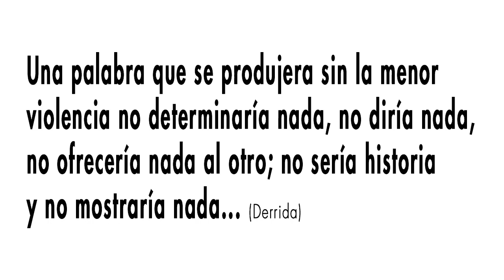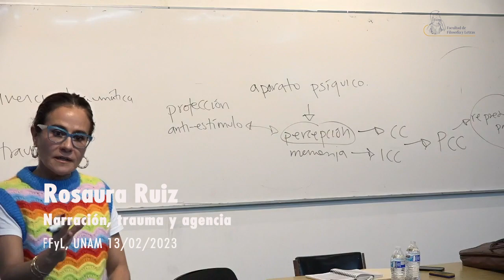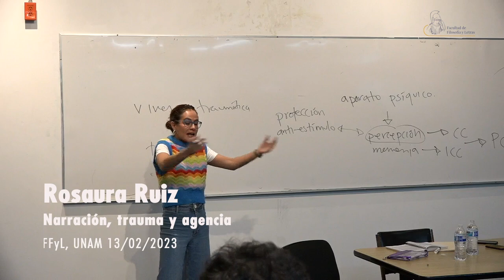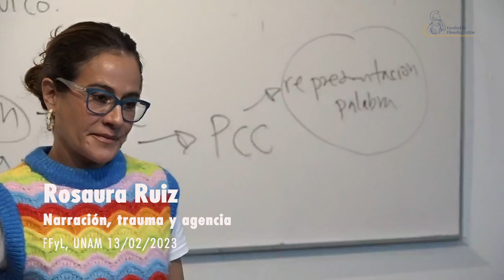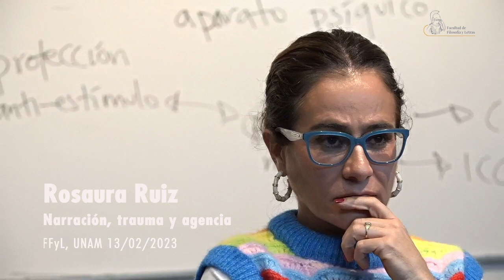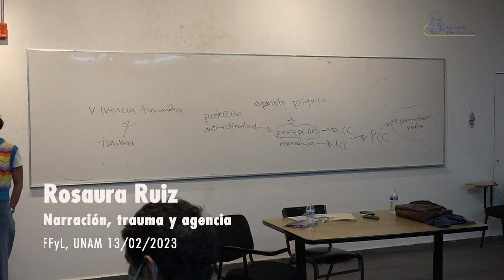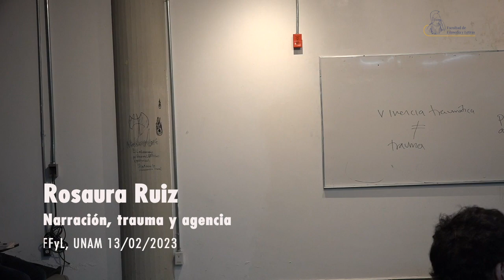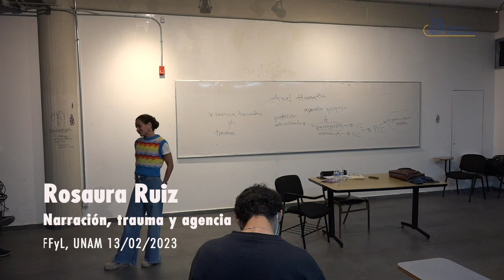Narración, trauma y agencia. Rosaura Ruiz. 13/02/23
Narración, trauma y agencia
Rosaura Ruiz – UNAM
13 de febrero de 2023
Cátedra Extraordinaria. Maestros del Exilio Español
Semestre 2023-2
Curso colectivo.